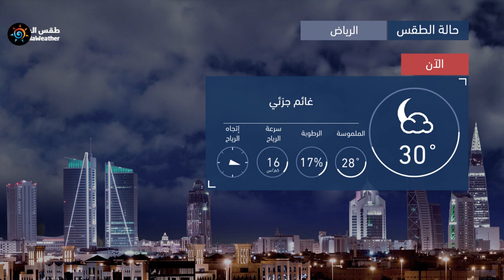طقس العرب | طقس الغد في السعودية | الثلاثاء 2020/6/9